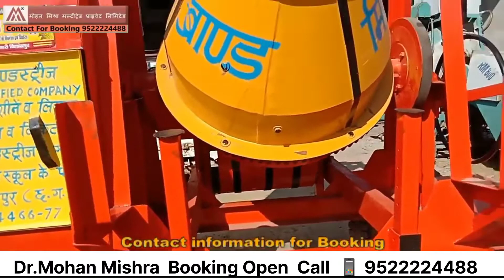Concrete mixer machine | Lift machine | Lift hopper machine | Building construction | Booking open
Hello friends
You are very much welcome in our channel Mohan Mishra Business Coach, it is the effort of our entire team that you have the right information about machines, their maintenance and most importantly, how you can do big business even in less capital. You have to give information, and by joining us, you have to give information about how you can enlarge your network all over India, you are requested to start your own employment and become a partner in the development of this country than sitting unemployed at home

'We can't imagine the beauty of world without machinery'

MOHAN MISHRA MULTITRADE PVT LTD
in 2011 established
(1) Electronic Vibrator
(2) Petrol Vibrator with Nozzle
(3) Wheelbarrow
(4) Builder Hoist
(5) Monkey Hoist
(6) Two leg cement Mixer with lift Machine
(7) Concrete mixer Machine
(8) Material Lift Machine
(9) Mini Hoist
(10) Electric Mini Hoist
(11) Single Phase Mini Hoist
(12) Scissor Lift Machine
(13) Electric Scissor Lift Machine
(14) Diesel Scissor Lift Machine
(15) Fixed Scissor Lift Machine
(16) Mobile Scissor lift Machine
(17) Hydraulic Scissor Lift Machine
(18) Aichi Scissor lifts Machine
(19) Material Handling Machine
(20) Hopper mixer with lift Machine
(21) Hydraulic Mixture Machine
(22) Four leg lift Machine
(23) Self Drive lift Machine
(24) Mechanical Hopper Mixer Machine
(25) Cement Concrete Mixer Machine
(26) Dewatering Pump
(27) RM 800, RM 1050
(28) RM with Pump
(29) Anti Smog Gun/Machine
(30) Mini Monkey lift with Engine
(31) Monkey Hoist
(32) Single phase Monkey Lift Machine
(33) Monkey Hoist Slid Type
(34) Builder Hoist with Vinch Machine
(35) Pan Mixture Machine
(36) Vibrator Table Machine
(37) Concrete Bucket Simple
/Right Angle type/Banana type
(38) Ctm Machine
(39) Cube Testing Machine
(40) Concrete Mixer Machine Drum/Handy
(41) Monkey Hoist Trolley
(42) Digital Weigh Batcher
(43) Single Wheel Barrow & Double wheel Barrow
(44) Road Vibrator
(45) Rebar Cutting Machine
(46) Rebar Bending Machine
(47) Fully Automatic Concrete Mobile Batching & Mixing Plant
(48) Road Roller
(49) Winch Machine with Lister Engine
(50) Four Leg Concrete Mixer with Lift Machine with Hopper
(51) Electric Winch Machine
(52) Mini Concrete Mixer Machine
(53) Mini Concrete Mixer machine
(54) Concrete mixer Machine half bag
(55) Water Tanker
(56) Vibratory Road Roller
(57) Tamping Rammer Machine
(58) Drums Machine
(59) Mini surface plate Vibrator
(60) Stone Crusher Machine
(61) Concrete Road Cutter Machine
(62) Dona Making Machine
(63) Double Dona making Machine
(64) Portable Cement Concrete Mixer Machine
(65) Screed Vibrator Machine
(66) Concrete Truss Screed Machine
(67) Concrete Roller Screed Machine
(68) Concrete Vibrator Paver Machine
(69) Suspended Plate From Machine
(70) Rebar Straightening Machine
(71) Hand Screeds
(72) Ride On Power Trowel Machine
(73) Polishing Machine
(74) Grinding Machine
(75) Suspended Platform Machine
(76) Beton Concrete Equipment
(77) Earth Computer with Electric Motor
(78) Earth Computer with Engine
(79) Electric Vibrator Machine
(80) Needle Vibrator Machine
(81) Conveyor Belt Machine
(82) Colour Mixer Machine
(83) Hand Roller Machine
(84) Concrete Storage Bucket
(85) Rolling Machine
(86) Slab Trolley
(87) Diesel Engine Machine
(88) Besan Mixer machine
(89) Control panel with printer
(90) Hydraulic Press  Machine etc.